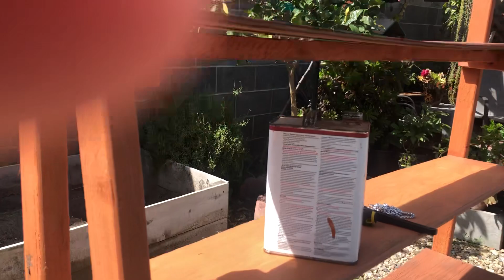Pinte los estantes que me hiso mi esposo para mis suculentas